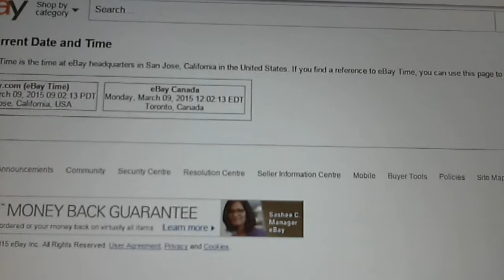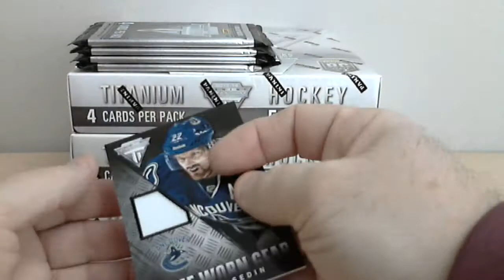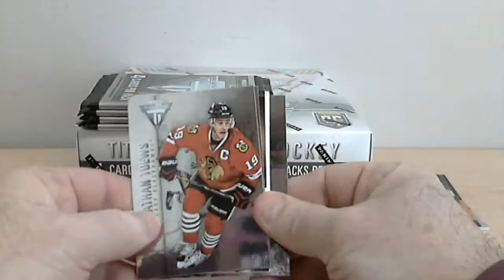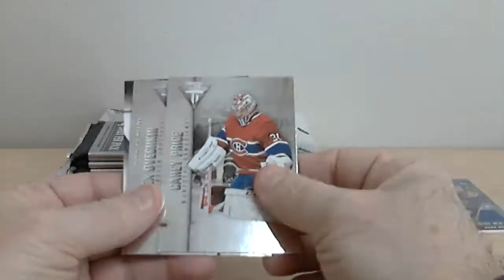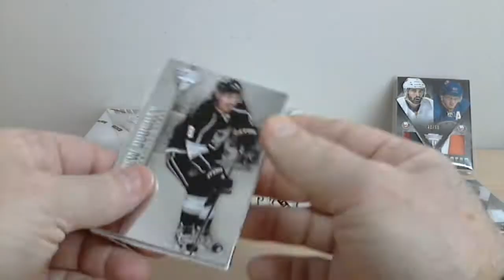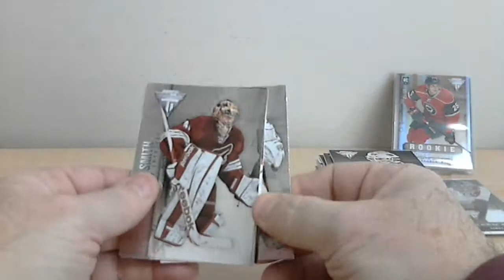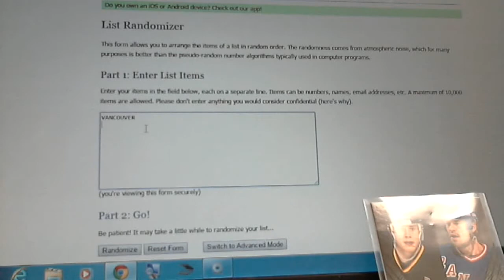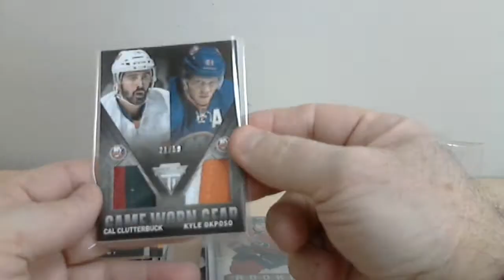break 238 titanium 13-14 boxbreakers